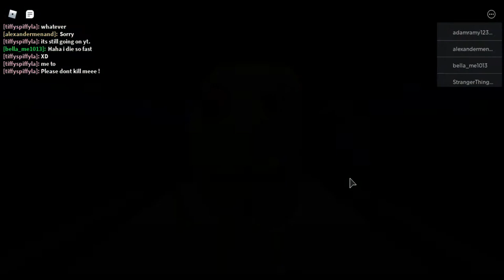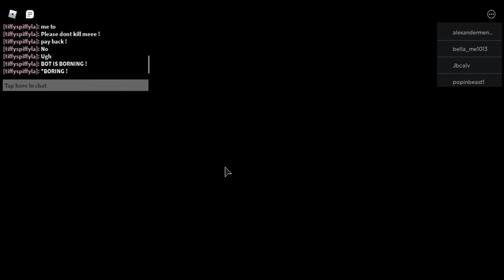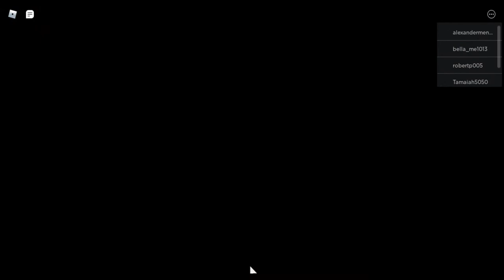Playing Canival Piggy ! | Tiffy Spiffy LA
SUBSCIBE OR SIREN HEAD WILL COME TO HOUSE AT NIGHT !